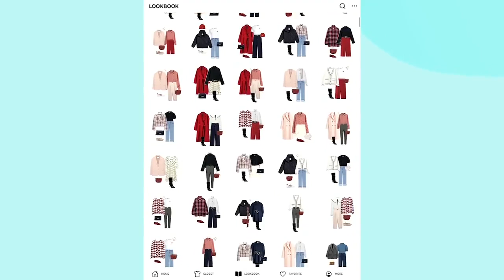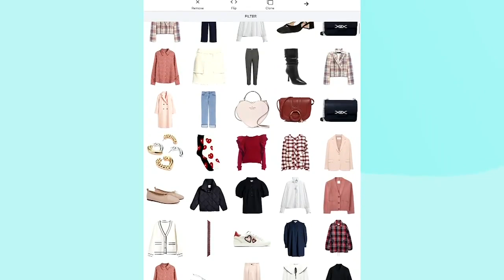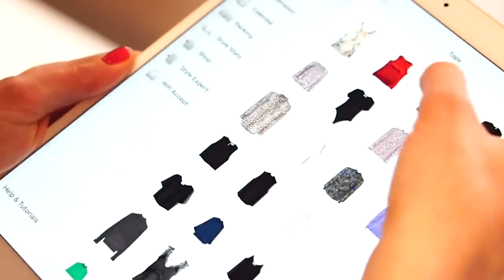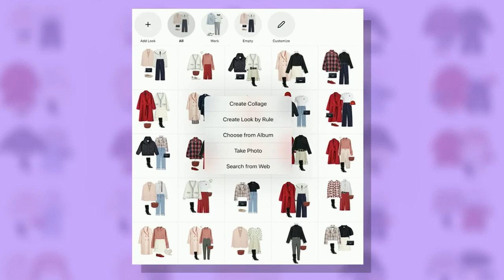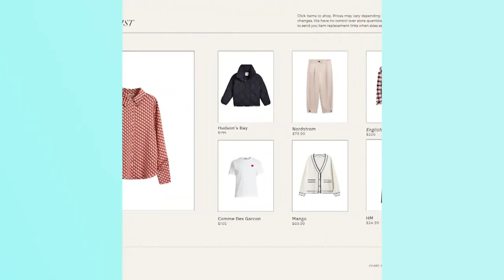The ultimate guide to digitize your wardrobe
Virtual wardrobes are no longer just a thing of the movies! Fashion Stylist Julianne Costigan is here with tips and tricks on how to digitize your closet to keep track of what you own. "It makes getting dressed more fun and less stressful."